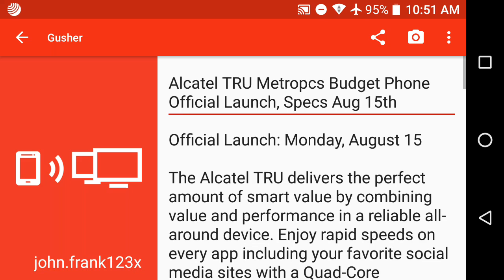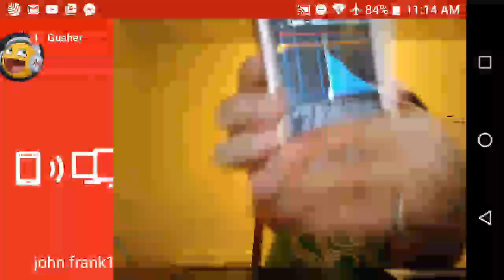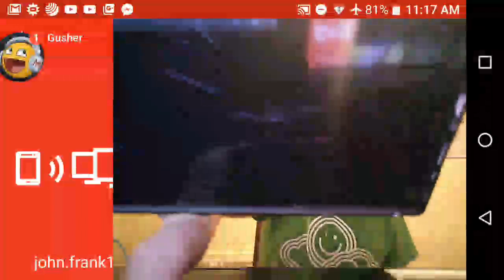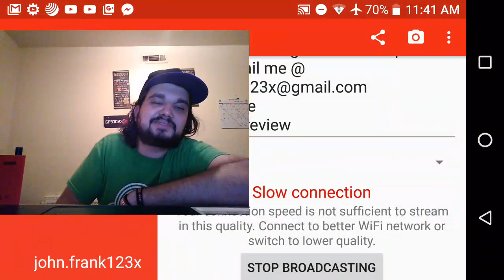New Alcatel TRU Metropcs Budget Phone Official Launch, review of Specs Aug 15th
on Amazon and shop like you normally would! That's it, any purchase made through this link gives the channel a small kickback thanks!!! CricketWireless MetroPCS BoostMobile Official Launch: Monday, August 15

The Alcatel TRU delivers the perfect amount of smart value by combining value and performance in a reliable all-around device. Enjoy rapid speeds on every app including your favorite social media sites with a Quad-Core processor and 4G LTE. The 5MP camera captures moments worth a thousand words, and enhances your photos with Polaroid™ filters to let your personality shine. Work faster, play longer, share better, and best of all, save more on a device that helps you do it all.

4G LTE enabledAndroid™ 5.0 Lollipop5" FWVGA touchscreen display5MP autofocus main camera with LED flash2MP front-facing cameraQuad core 1.1GHz processor8GM ROM / 1GM RAMExpandable to 32GB with microSD card (sold separately)